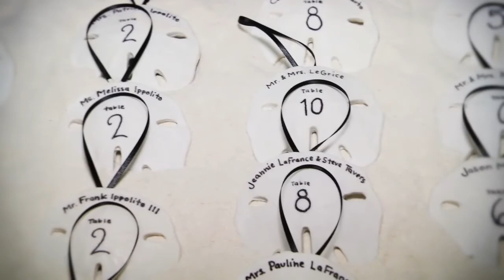Jaime & Brett's Wedding Recap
Here's the Recap from Jaime & Brett's beautiful wedding, at the Cohasset Harbor Inn.